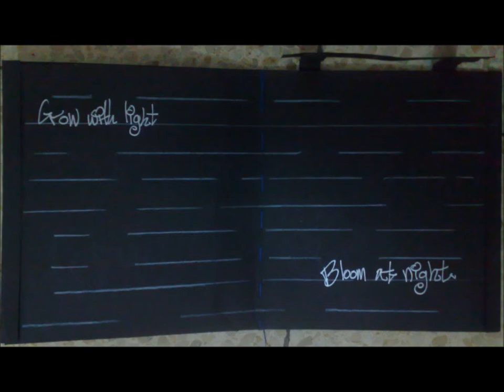Latrine - OD(Offence\Defence) 2008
From the album - Shit Is A Fertilizer
Self released(2008)

Bass: Tomer Mash
Drums: Guy Drory

Lyrics:

צבא של כימיקלים נמצא בנקודת הגנה
כי מבפנים אני לא רוצה לזכור את מה שהיה.
הולך ונהיה נרקומן מיום ליום-
מאבד את המוטיבציה, מחזק את הרצון
לזרוק ולשבור!! להרוס ולסגור!!
כי הפצעים שלי פתוחים והכאב נוטה לחזור..
ובין חום לקור וחושך לאור אני מוצא את הפינה-
הבערה היחידה שמניעה את המכונה!
ההתנגדות מציתה את דמי בחזרה-
מוציא את הכעס ונשרף עם השנאה!

בתוך הלב התקנתי מנגנון הגנה,
אני חסין לחברה ומגיב- בהתקפה!
מתחמק מהנורמה- משעמם, זה גהנום
כי בחיים שלי אני לעולם לא אסתום

נאבד ביער של אפלה- בדרך אל האור-
מפחד למצוא תשובה העור לבן- לב שחור.
עוד סימני שאלה תוקפים, רוצחים את הנשמה
הנאיביות כולאת את הידיעה בתוך בועה,
והצבעים משקרים- מספרים אגדה, מסלפים אמת-
 הרי החומות העגולים מלמדים לעולם לא להתחרט..
כי כשיבוא היום לקחת את הכל בחזרה-
הכבוד המזויף יהפוך למחלה
והמגפה תתפשט לנולד לחי למת!
תיקח את כל האמת ותהפוך אותה לחטא!
וכשאני ימצא את עצמי עושה דברים טבעיים,
זה יהיה בתוך צינוק או מוסד סגור למשוגעים!!
וההתנגדות מציתה את דמי בחזרה
מוציא את הכעס ונשרף שוב(!) עם השנאה..

בתוך המוח כבר התקנתי מנגנון התקפה,
לא מתאקלם בחברה ואובססיבי- להגנה!
לא סובל את הנורמה וחי לבד בגהנום
כי הדחף בתוכי לעולם לא יידום

שימו לי פלדה בצד השני של הרכה-
ככה אני אוכל להתעלם מכל מה שהיה.
החפירות לא מפסיקות ואני לא יושן שניה,
שוקע בדיכאון על בסיס יומי- נהיה משוגע!!
למה המחשבה לא יוצאת ממני-
שנגאטיב לחלק לאפס זה יוצא כל מה שאני?!
"הם לא יראו, לא יבינו עד שיגיעו למצב"
אני אומר זאת לעצמי ולתוך בועה אני נשאב!!
עכשיו החיים יותר יפים!
אבל כשנפרדים מהבועה מופיעים מקרנים...
כל היום בתוך המוח רק כותב תסריטים..
הנה זה בא- המנה! שתפיל אותי לקרשים!!
נוזל אדום מטפטף מהנשמה
עלוקות וערפדים מוצצים עד הטיפה האחרונה
אבל זה סיפור על ערפד שמרד
ועכשיו פתאום אני מרגיש כל כך לבד